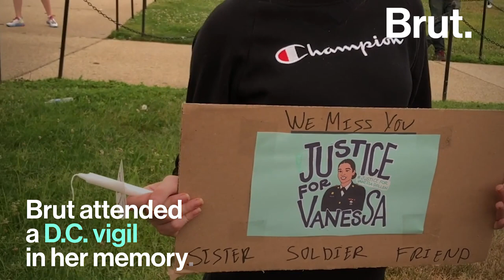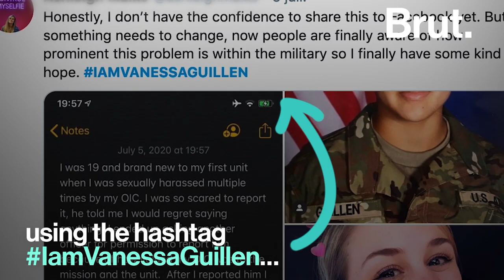IamVanessaGuillén, the Military's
She was a 19-year-old soldier. Authorities say she was killed by a fellow service member. Following the death of Vanessa Guillén, women in the military are denouncing sexual harassment and assault within their ranks...